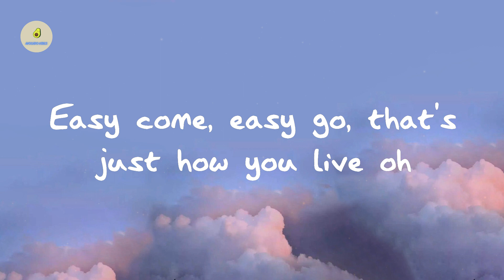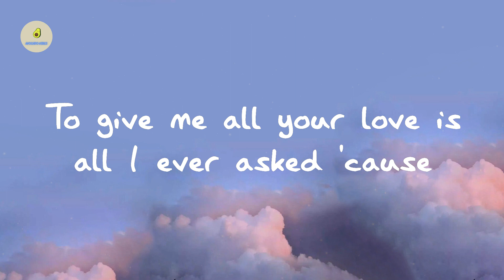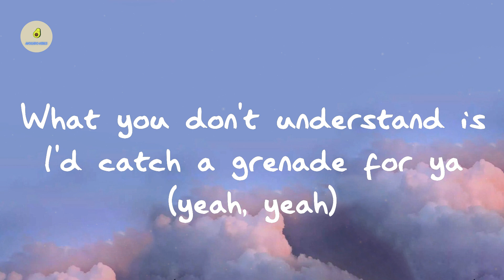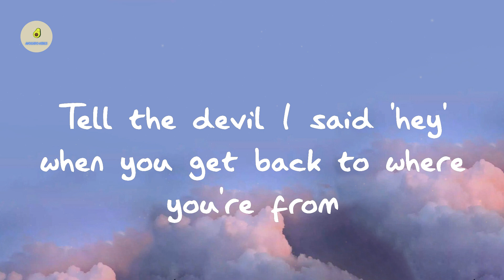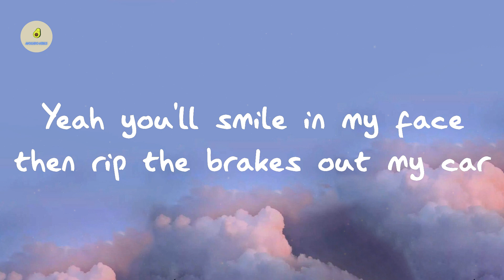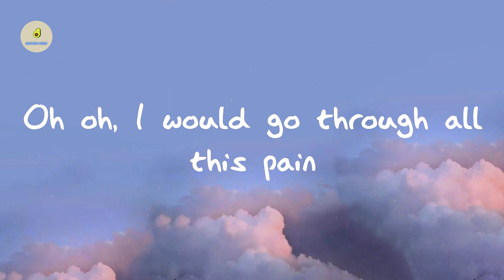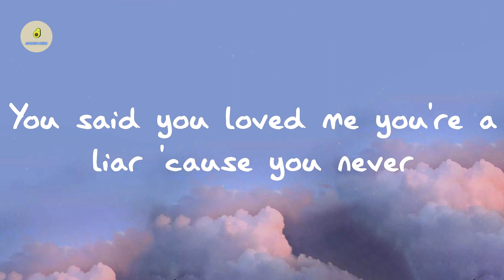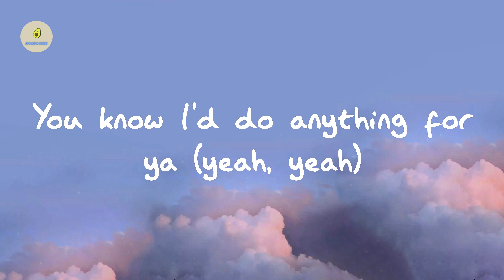Bruno Mars - Grenade (lyrics)